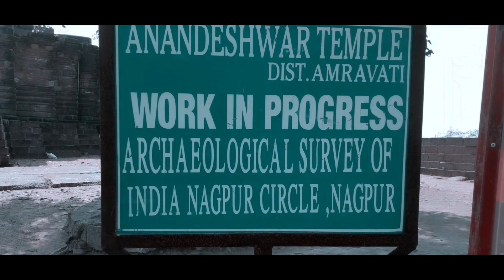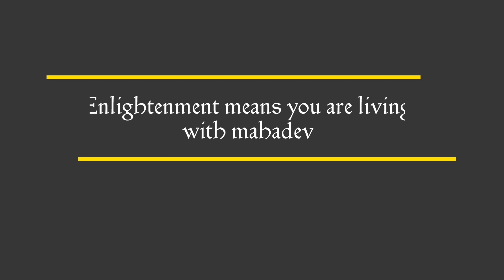Anandeshwar Temple VLOG#2 at Lasur in Darayapur taluka , Amravti district ,Maharashtra ,India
👉 For Better Experience Of Sound Please Use Headphones 🎧 👈

            अनांदेश्वर, भारत कि कलाकृति
It's aboutAnandeshwar temple at lasur in Darayapur taluka , Amravti district , Maharashtra , India
It's a historical place. It was build in years 1200BC .it's very astounding  temple.This temple is build by King Ramdev rai this temple bulid in single stone  and surprisingly! Such stone is not found around 500 km of this place and The Mistry is How this temple build ? No one knows that...🙄
And the important part / motive to create this video is to describe the cleaniness and tiddeness of the temple . As you know that most the temple have roofs but , the unique thing is that .. this temple don't have roof ..it's totally open from top .. due to this.. we get fresh air in the temple..When we entered in  this temple. we felt blessed, and like We are in the arms of mahadev 🙏

🙏Thank you for a watching...💖